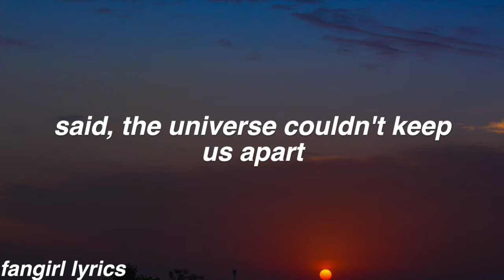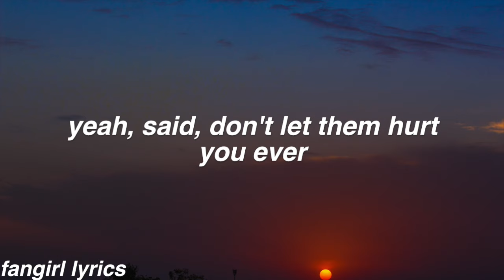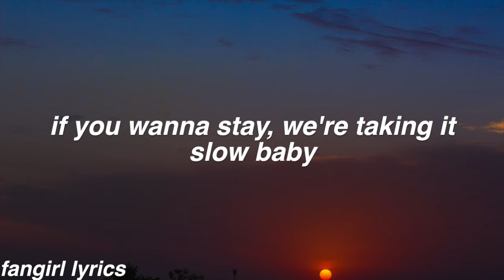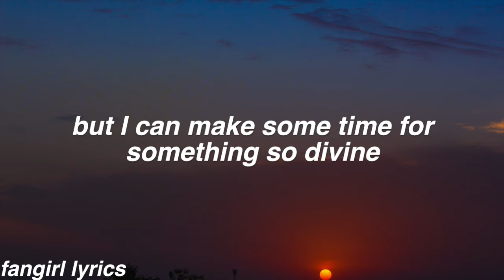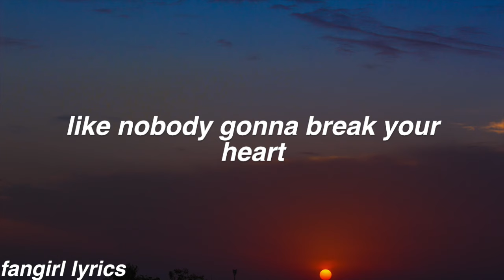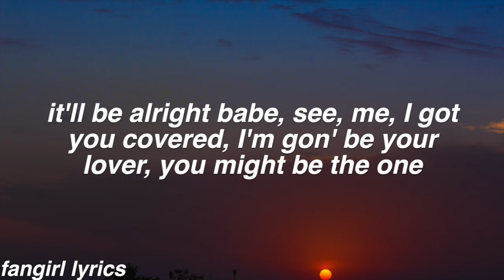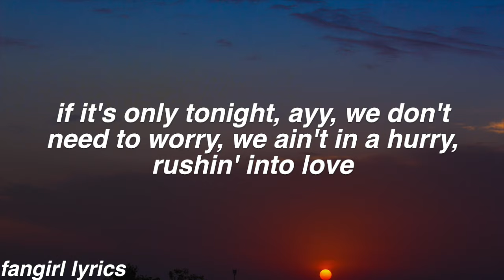My Favorite Part || Mac Miller ft. Ariana Grande Lyrics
FAQ:
Font used: helvetica bold oblique
Editor: imovie